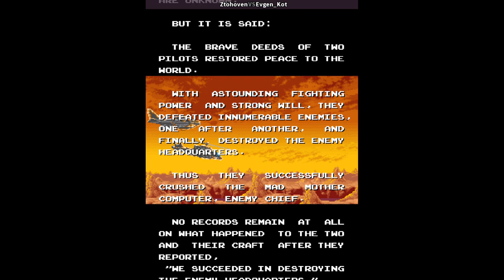Air Duel - Ztohoven VS Evgen_Kot 🇷🇺🇷🇺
6/12/2024, 7:58:18 PM